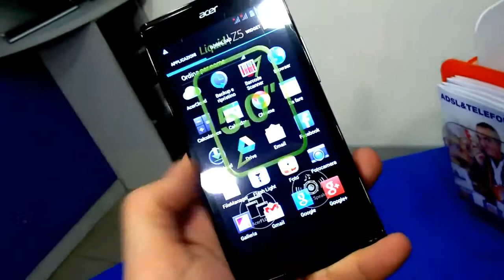acer z5 - Cromatico.mp4